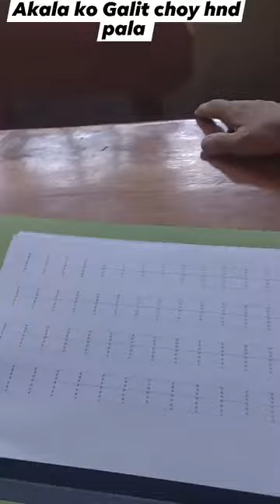first day of school ni Butchoy 😊